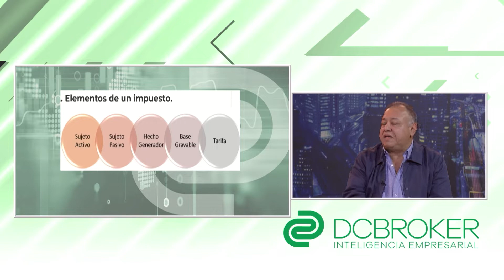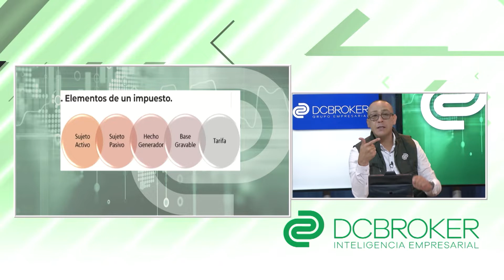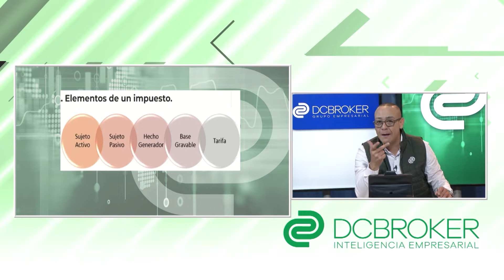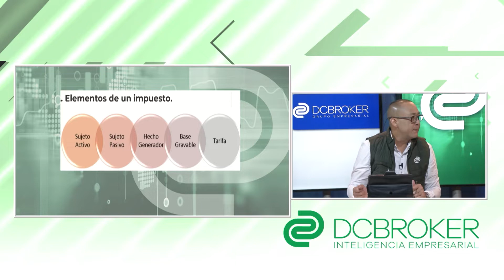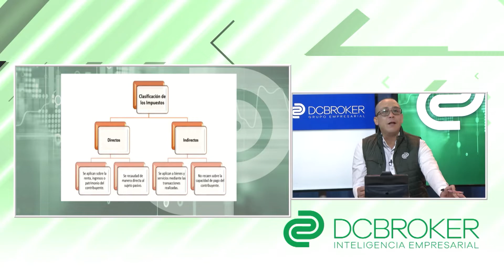IMPUESTOS EMPRESARIALES EN COLOMBIA - JULIO DE LA ROSA Y ALFONSO PÉREZ REVISOR FISCAL DCBROKER